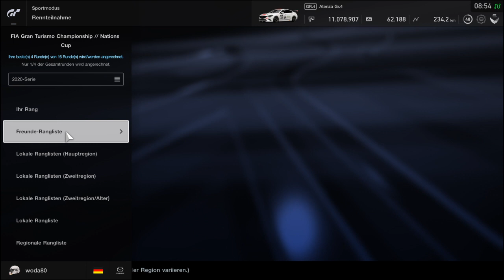Gran Turismo SPORT Resultat